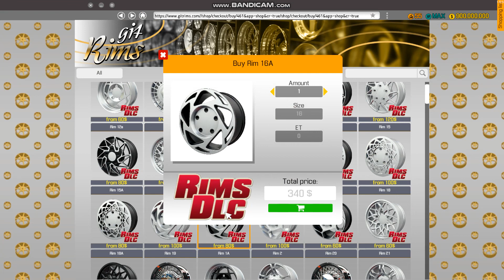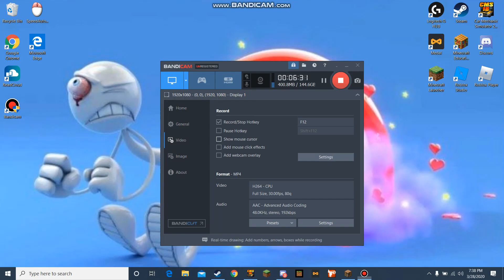CMS 18 WEIRD FORKLIFT(sub to nightninja- Pro)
sub to NightNinjaPRO- 554